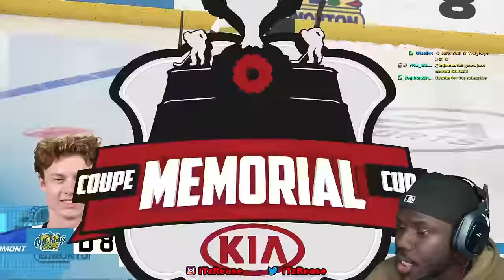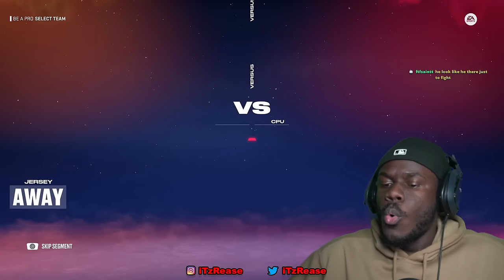BEING THE FIRST PICK IN NHL 24 CAREER MODE!